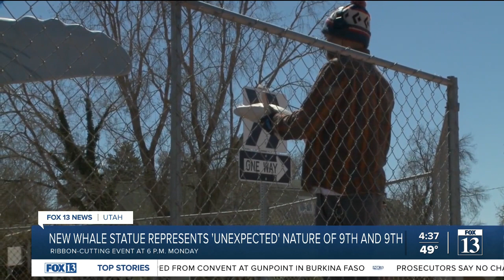Whale sculpture set to breach from Salt Lake City intersection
One of Salt Lake City's newest artworks is already the talk of the town despite it still being "under wraps."